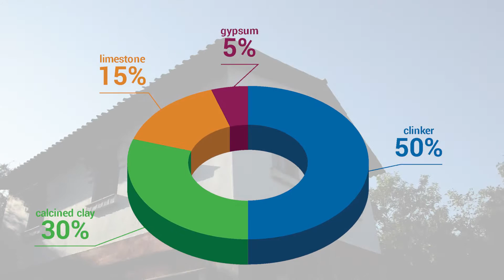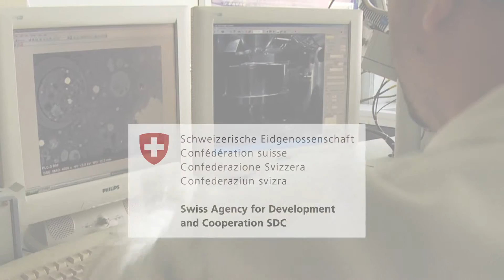LC3 - Limestone Calcined Clay Cement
LC3 is new type of cement that is based on a blend of limestone and calcined clay.

LC3 can reduce CO2 emissions by up to 30%, is made using limestone and low-grade clays which are available in abundant quantities, is cost effective and does not require capital intensive modifications to existing cement plants.